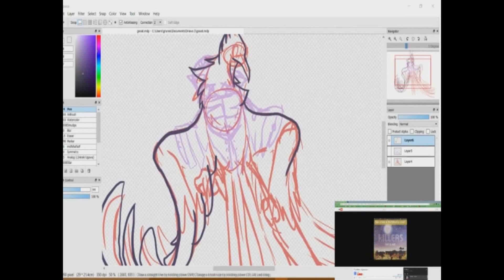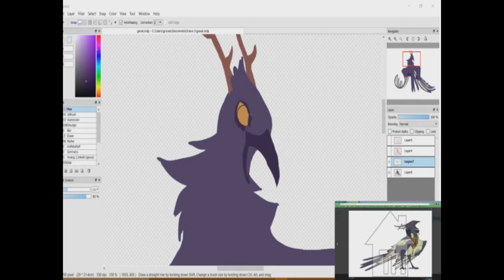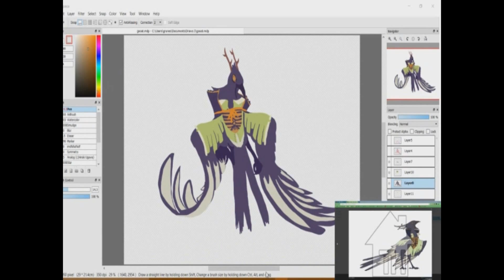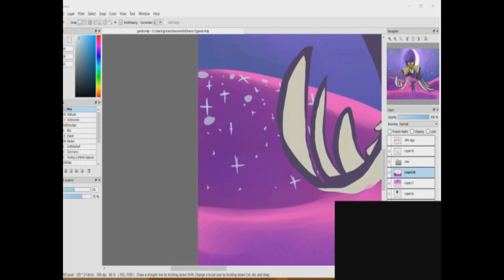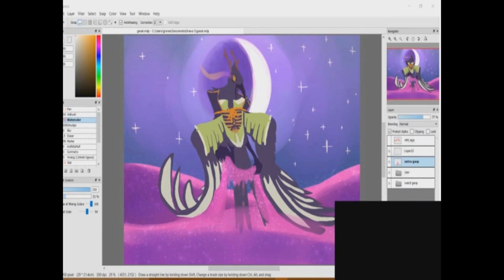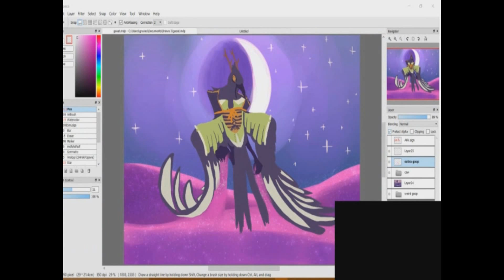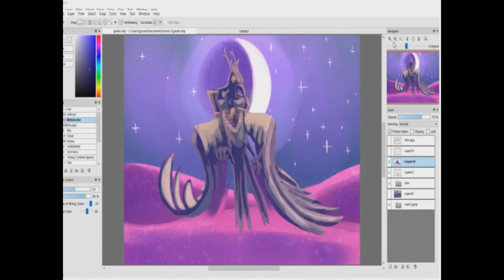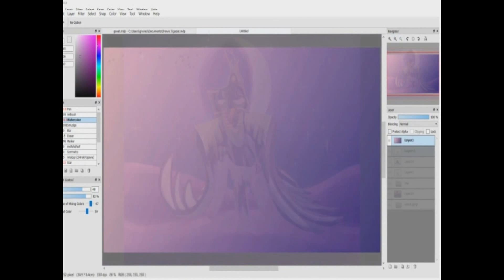Speedpaint - Krauss (Commission for JosephJoestar)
Songs list below. Do not redistribute. Character belongs to JosephJoestar on Flight Rising.
"Under a Violet Moon" - Blackmore's Night
"Through the Papyrus and Sans" - skykid on YT